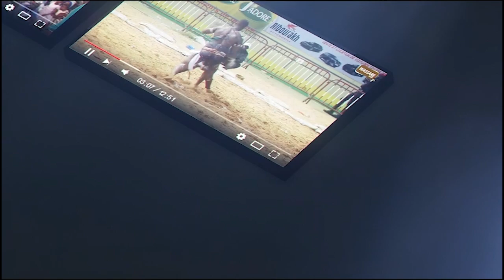Les fans de Zarco très confiant "Ada face dou dreum, amoul fiit, Tappète la tes day...."